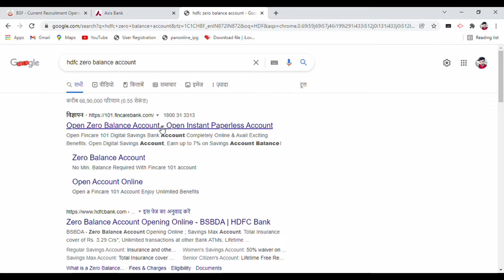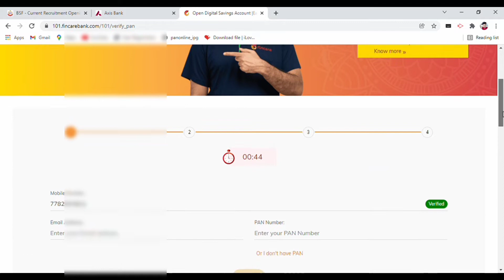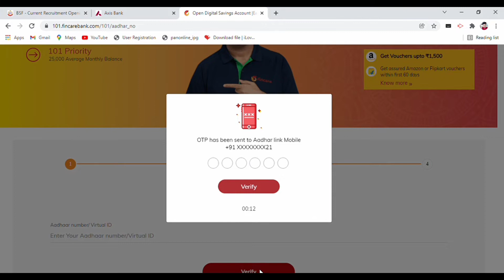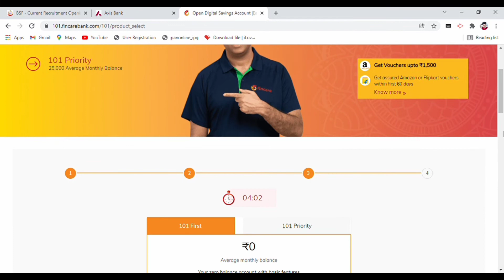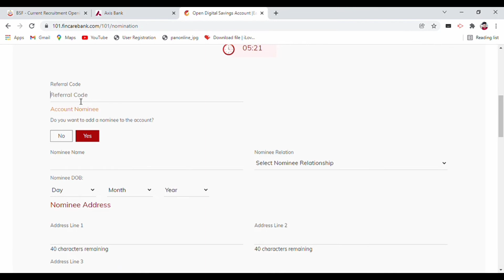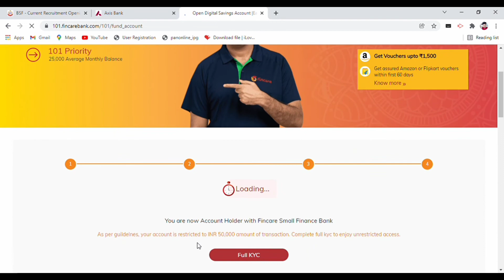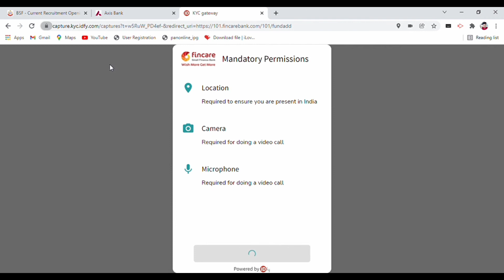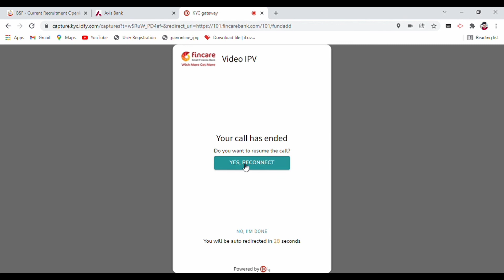fincare small finance bank Account open Fincare Saving Account open फाइन केयर स्मॉल फाइनेंस बैंक में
fincare small finance bank ma account open kar na ka liya link par click Kara